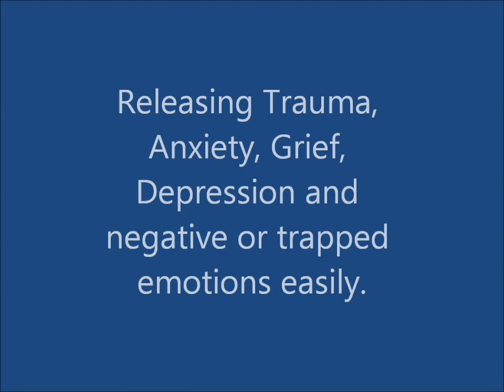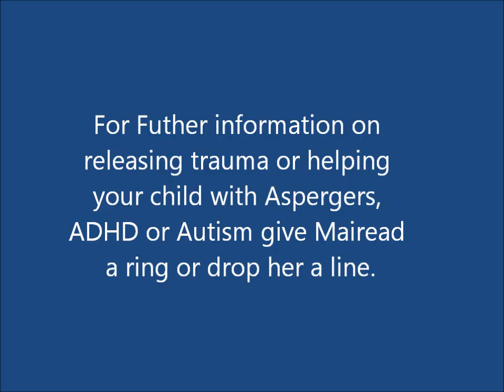The Butterfly Hug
An excellent way to release trauma anxiety depression or  any negative emotion